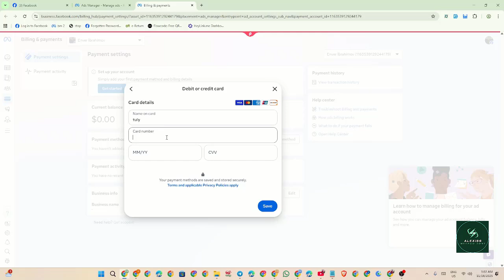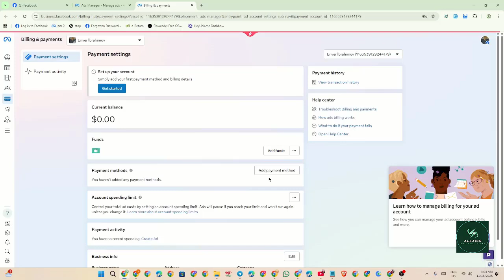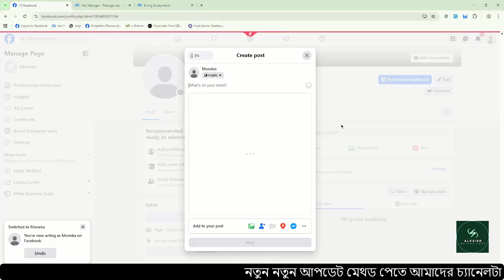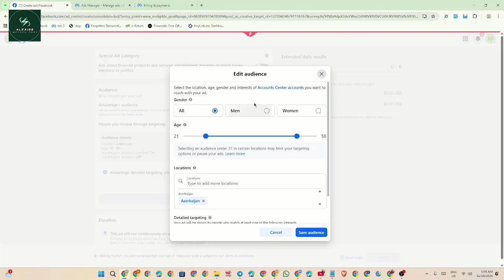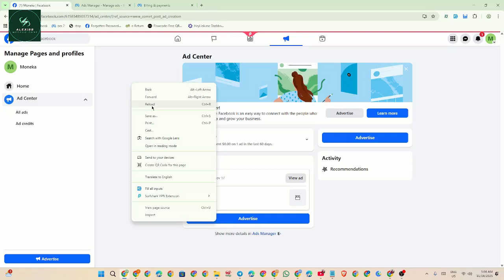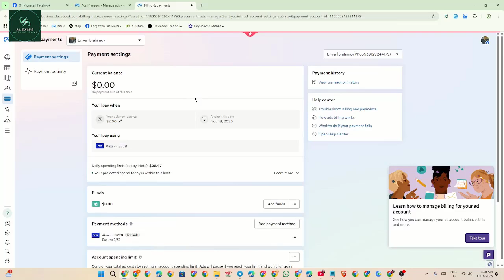Update Facebook Threshold Method 2025 [Alexiss Method Zone]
Join Telegram Channel: alexissmethodzone

আপনাদের অসীম ভালোবাসায় আবারও নতুন একটি ভিডিও নিয়ে হাজির হলাম — Update Facebook Threshold Method 2025। ফেসবুকের নতুন আপডেট, থ্রেশহোল্ড সিস্টেম, অ্যাড অ্যাকাউন্ট সিকিউরিটি, পেমেন্ট মেথড ভেরিফিকেশন, অ্যাকাউন্ট লিমিট ব্রেক, ও লো-স্পেন্ড পলিসি নিয়ে আজকের ভিডিওতে থাকবে ফুল গাইডলাইন, ২০২৫ সালের নতুন কৌশল, এবং রিস্ক-ফ্রি আপডেট সমাধান।

এই ভিডিওটি বিশেষভাবে তৈরি করা হয়েছে তাদের জন্য যারা—
✔ Facebook Ads চালান
✔ Threshold Problem এ পড়েন
✔ “Spend Limit Not Increasing” সমস্যায় আছেন
✔ New Ad Account বারবার লক হয়ে যাচ্ছে
✔ Payment Threshold Reset করতে পারছেন না
✔ Facebook Billing System নতুন করে বুঝতে চান

২০২৫ সালের শুরু থেকেই ফেসবুক কিছু গুরুত্বপূর্ণ পলিসি আপডেট করেছে, যা অনেক অ্যাডভারটাইজারদের জন্য চ্যালেঞ্জ হয়ে দাঁড়িয়েছে। তাই আজকের ভিডিওতে আমি আপনাদেরকে এমন একটি Update Facebook Threshold Method 2025 দেখাবো যা সম্পূর্ণ নতুন, সেফ, এবং কার্যকর।